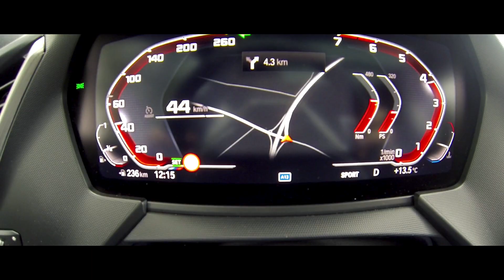BMW M135i F40 Carporn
Car by BMW Schmitz Mersch